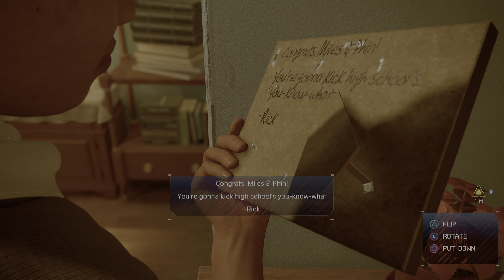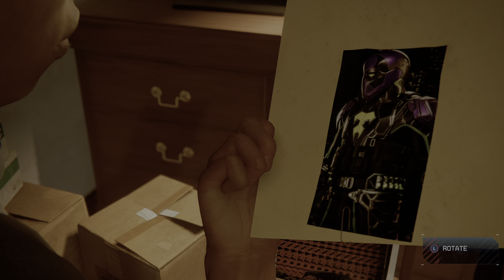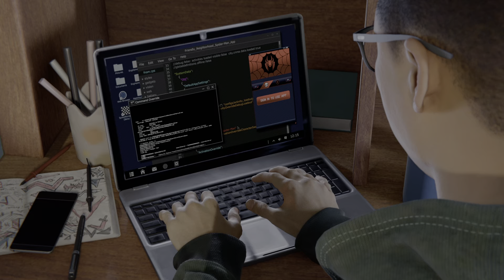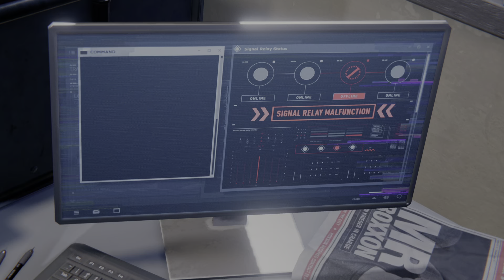Marvel's Spider-Man: Miles Morales_20201115204205